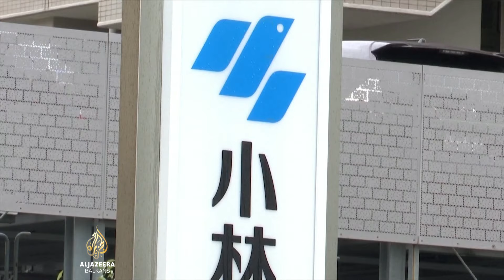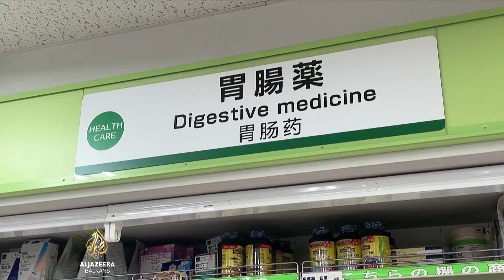Japanska farmaceutska kompanija pod istragom zbog spornog suplementa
Zvaničnici u Japanu pokušavaju izaći na kraj sa krizom koja je nastala zbog suplementa za snižavanje holesterola, a čija se upotreba dovodi u vezu sa pet smrtnih ishoda, dok je više od 100 osoba primljeno na bolničko liječenje.